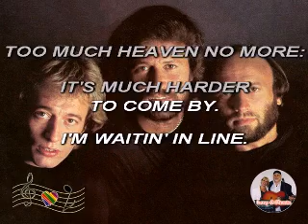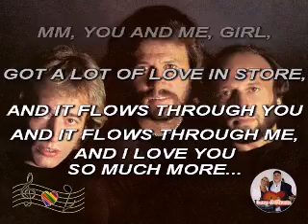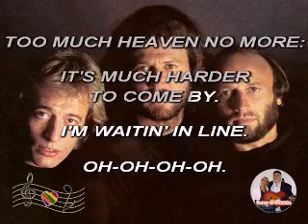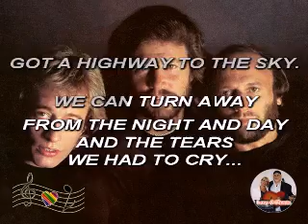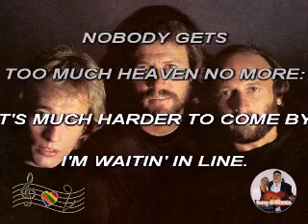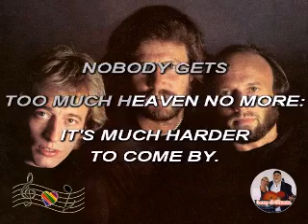(Karaoke) Too much heaven - Bee Gees